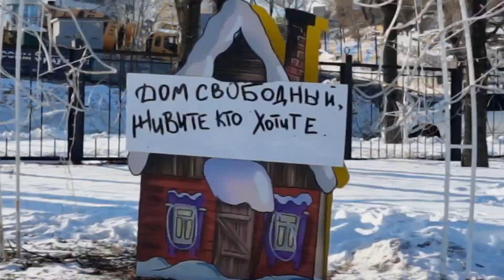Открыта деревня Простоквашено во Владивостоке, зимняя новогодняя сказка.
Деревня простоквашено во Владивостоке, зимняя новогодняя сказка.